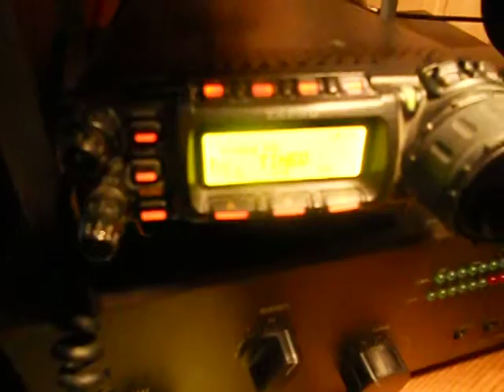EA1CJQ - Tony - Tineo - Asturias - 9 octubre 2015 rep. R 7 Asturias